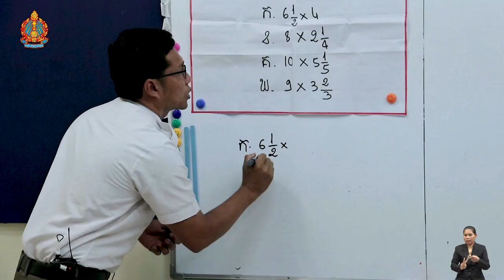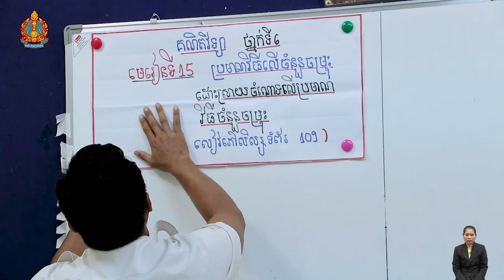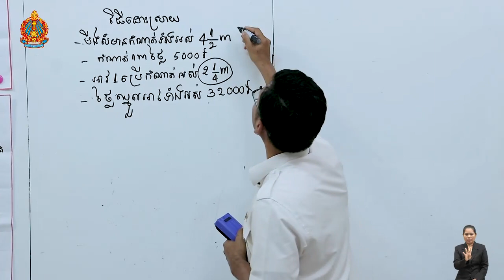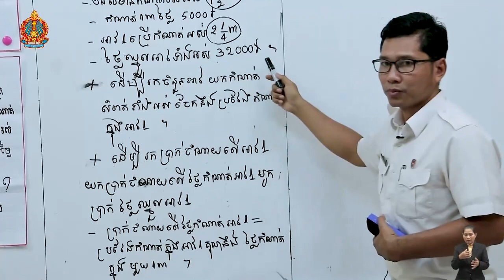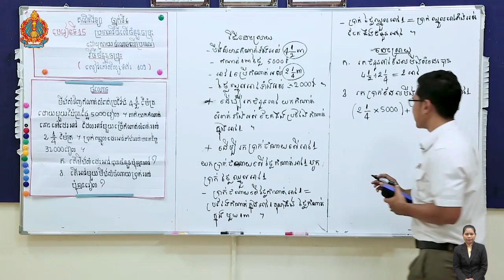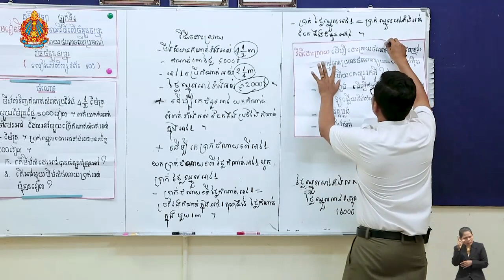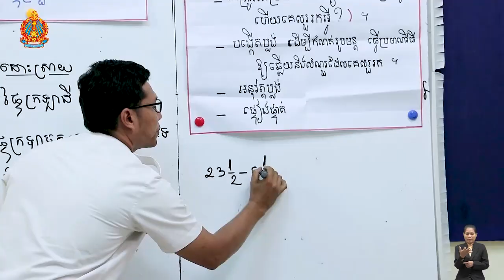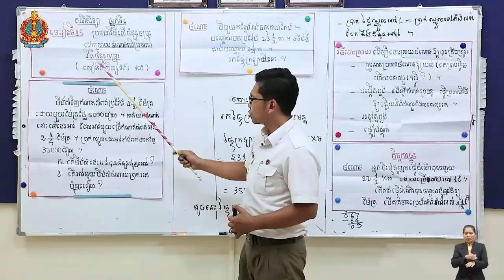April 29, 2021